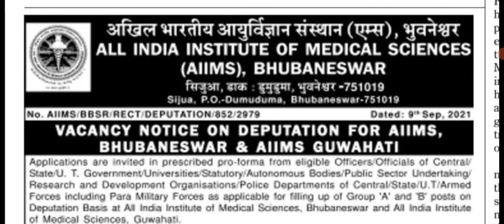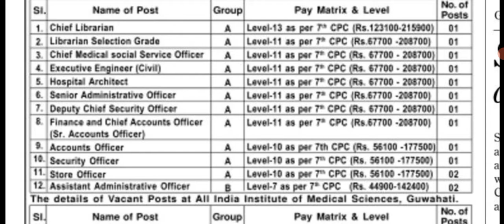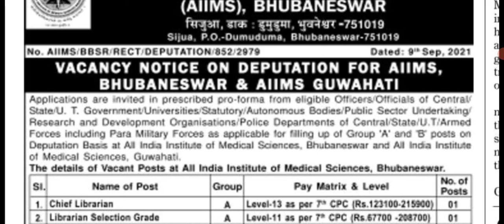AIIMS GUWAHATI NEW VACANCY | SMART GYAN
In this video I explained about AIIMS Guwahati new vacancy 2021. Kindly visit AIIMS Bhubaneswar official website to apply.